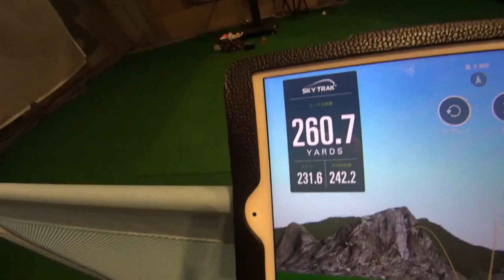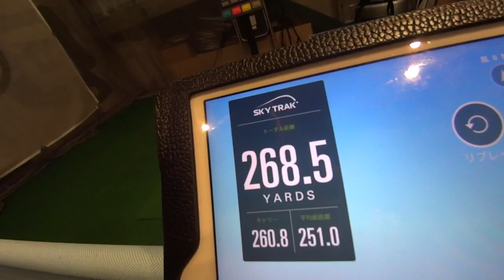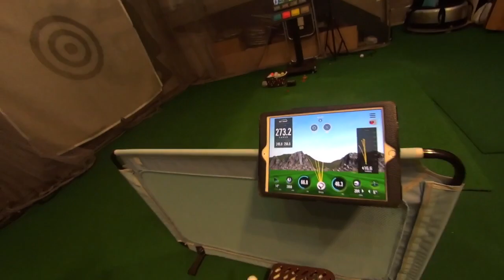HONMA TW747 開封&試打【きしぞえ哲也ゴルフレッスン】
本日は、生徒さんが本間ｺﾞﾙﾌさんのツアワールド747 460を購入されたので、開封と試打をさせて頂きました！開封の瞬間すごくワクワクするのは僕だけではないと思います！パリパリっと...！初打ちの後、測定も！良い音しますねー！

★よろしければ友達申請お気軽に！

 ご覧いただきありがとうございます。できるだけ皆さんに分かりやすい動画を心がけています。今後とも宜しくお願いいたします。

 直接レッスン受けたい方、
撮影に協力して頂けるメーカ様、ゴルフ場様は、
こちらにご連絡お待ちしております‼︎m(_ _)m